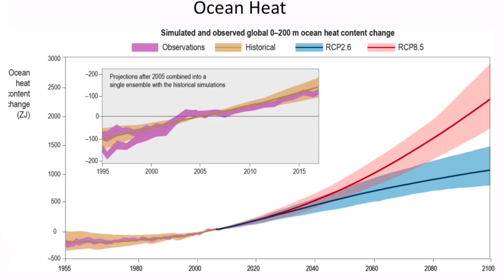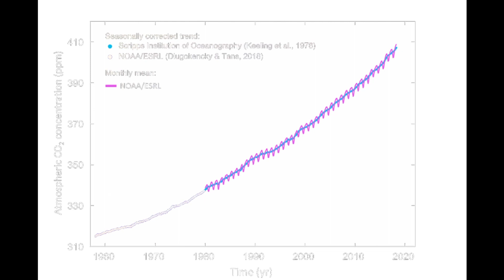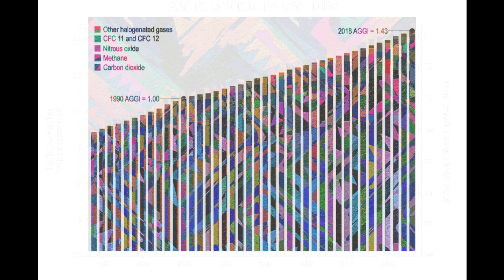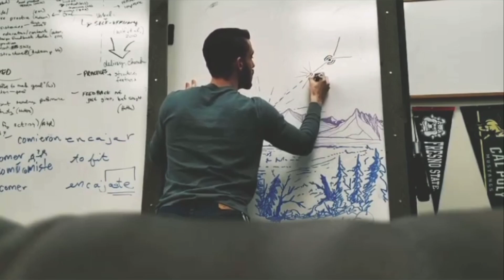Where to Start with Science Art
Learn about science and art from professional artist Alisa Singer, who believes climate change to be the most critical challenge facing our world and sought to find a way to use her art to further efforts to bring awareness to the issue. She was attracted by the inherently aesthetic design elements of scientific charts and graphs, and intrigued by the idea of using art to give them dramatic effect. We've teamed up to design an activity for students of all ages to draw inspiration from scientific figures to create and share original art pieces!

Video produced by AJ Mallozzi and Alyssa Pratt